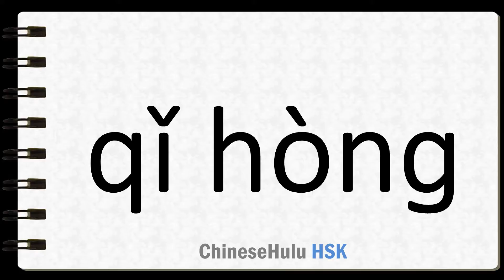How to Say gather together in HSK Chinese